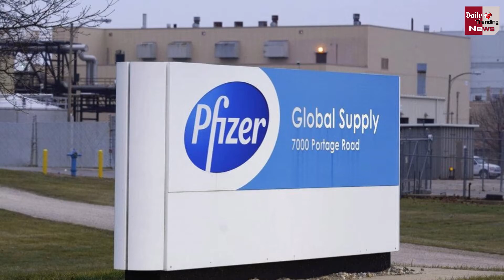Good News : इस वैक्सीन का बूस्टर डोज़ है 95.6% तक प्रभावी, अध्ययन में आया सामने !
Good News : Booster Dose Of This Vaccine Is Up To 95.6% Effective, Study Revealed | Corona Virus And Corona Virus Vacccine All Latest News And Updates

EDITOR ►Surender Kumar